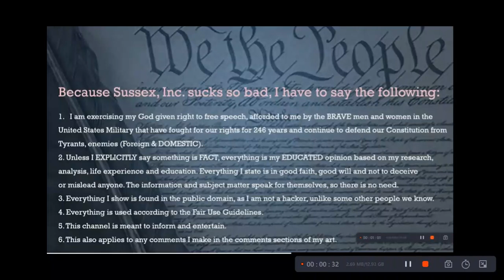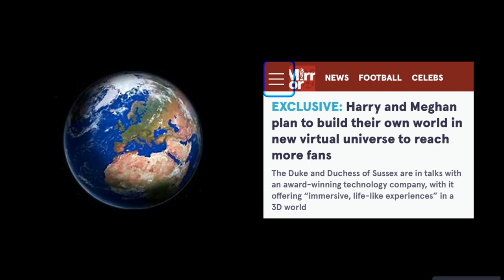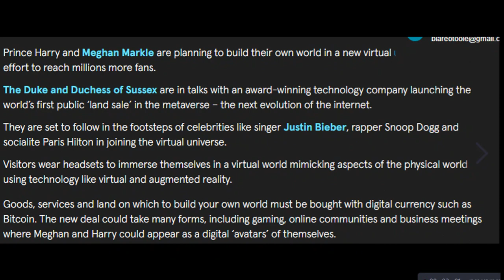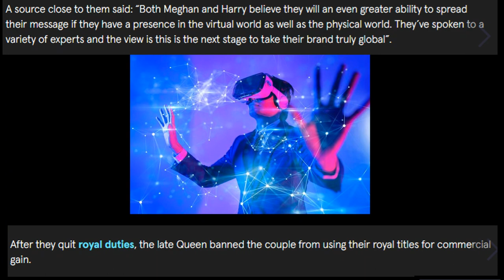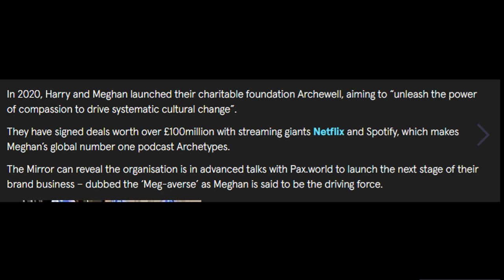“Mega-Verse” Meghan’s New Virtual World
GETTR - @duchofnarsussex
Truth Social - @duchofnarsussex
Gab - theduchessofnarsussex

Age
Caste
Disability
Ethnicity
Gender Identity and Expression
Nationality
Race
Immigration Status
Religion
Sex/Gender
Sexual Orientation
Veteran Status